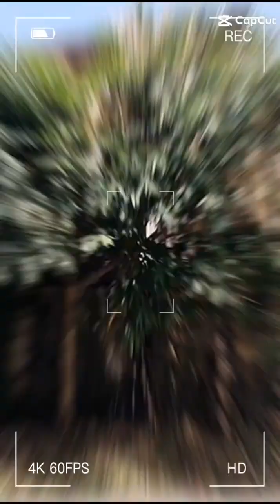76th Birthday of my Father